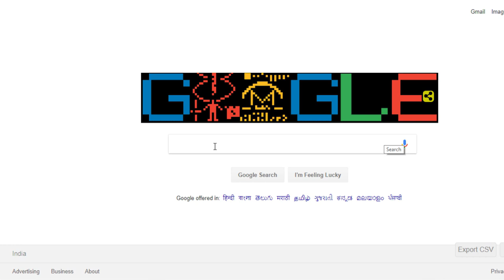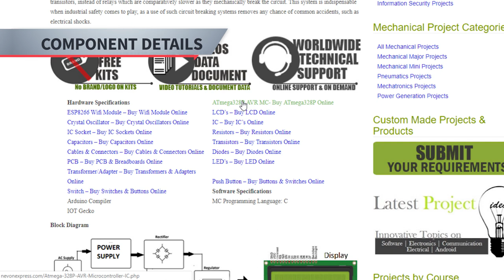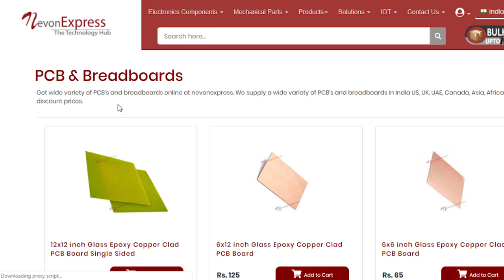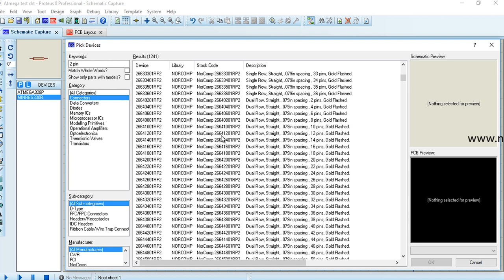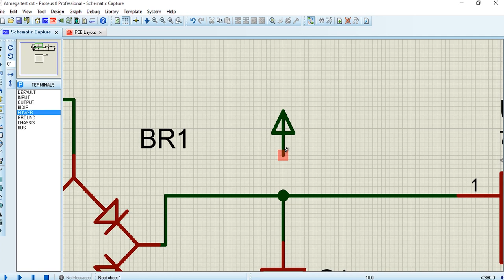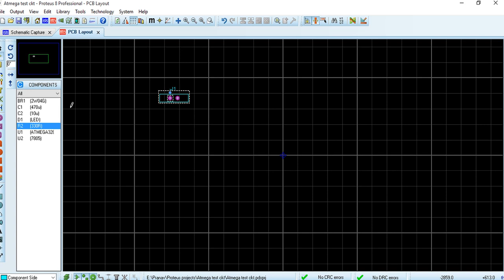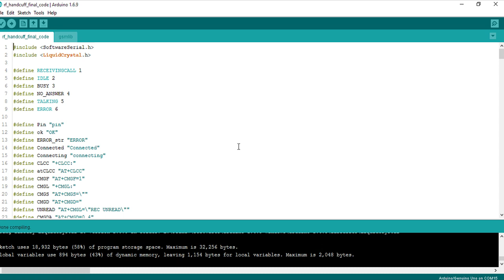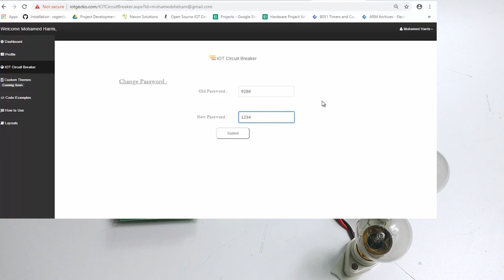IoT Based Circuit Breaker Project With Instructions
This video shows the demonstration of “IoT Based Circuit Breaker”. This system is proposed to aid a user or a operator to remotely obstruct a electrical circuit over the interconnection network.
This system is impressively intuitive in the field of home automation and industrial automation.

The IoT based Circuit Breaker is a system with high response time, which uses the interconnection network (internet) to control electrical loads. This system uses a wifi module paired with Atmega328p microcontroller locally to connect to the internet. It is also equipped with an LCD display which shows the state of each load connected to the system, either On or Off. A user or operator at the other end can remotely connect with the system using an internet device and an interface named “IoT Gecko”. Here, the user or operator has to log in on IoT Gecko interface passing through an additional layer of security, that is Password Protection. From the IoT Gecko interface, the user can control the state (on/off) of the connected loads remotely, virtually from anywhere around the globe.
This system has an advantage over other remotely operable circuit breakers as it uses a faster medium which is the internet to connect the operator and loads. The additional speed is added with the use of quick electrical circuit breaking solution using the transistors, instead of relays which are comparatively slower as they mechanically break the circuit. This system is indispensable when industrial safety comes to play, as a use of such circuit breaking systems removes any chance of common accidents, such as electrical shocks.

We also provide Product Delivery and Customer Support Worldwide, so enter your country details on the website for the pricing details.